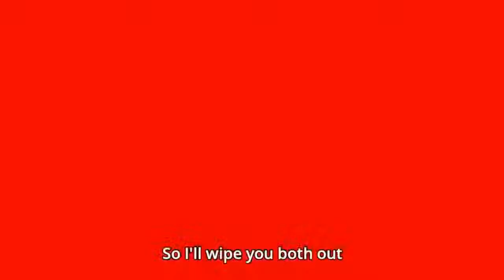One Punch man season 2 Episode 4 Full Fight | Matel Bat vs Centisenpai